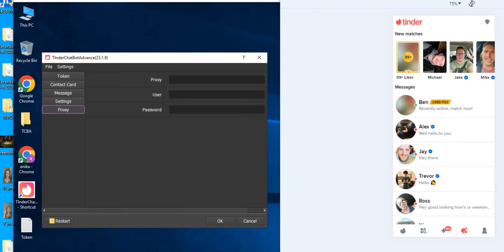VPS & Tinder Swipe Bot Tinder | Dating, Make New Tinder & Swipe New People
Looking for a way to make new Tinder connections and swipe on new people? Check out this VPS & Tinder Swipe Bot tutorial for all the dating tips you need!
Looking to boost your Tinder game? Check out this video on how to use a VPS & Tinder Swipe Bot to make new connections and swipe on new people!Looking to boost your Tinder game? Check out this video on VPS & Tinder Swipe Bot for tips on making new connections and swiping on new people!Looking to streamline your Tinder swiping process? Check out this video on how to set up a VPS & Tinder swipe bot for dating and making new connections on Tinder. Swipe through new profiles with ease and efficiency!Looking to up your Tinder game? Check out this video on how to use a VPS & Tinder Swipe Bot to make new connections and swipe new people on the popular dating app!
About Me
Skype live: .cid.bbb33f3b40e6a511